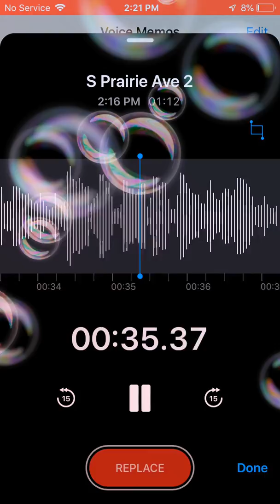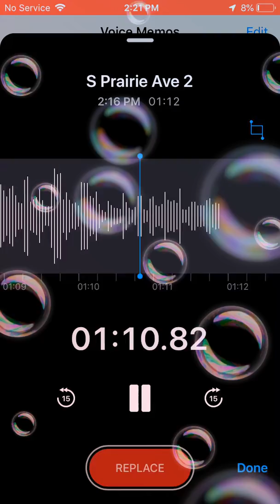🔥🔥*New* 🔥🔥 Snippet HBK - Hot Tamale (6ix9ine - MAMA Remix ) Coming Soon